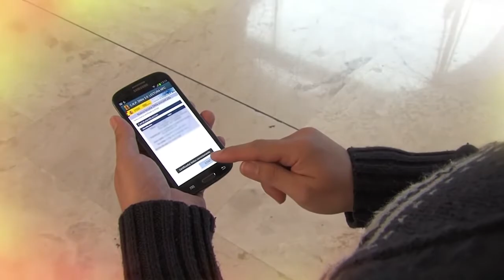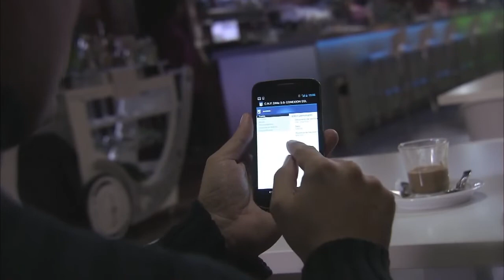NOTICIA Ya se puede renovar el DNI o Pasaporte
LA POLICÍA NACIONAL REABRE EL SERVICIO DE EXPEDICIÓN DE LOS DOCUMENTOS DE IDENTIDAD Y PASAPORTES EN LA PROVINCIA DE SEVILLA